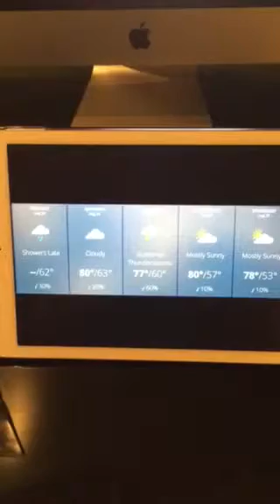Riley and Tim Weather Forecast